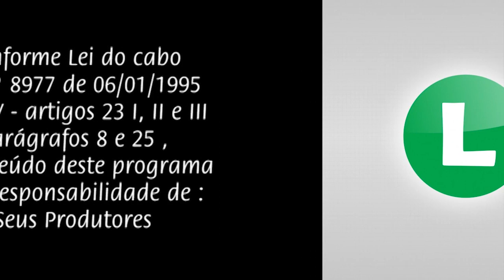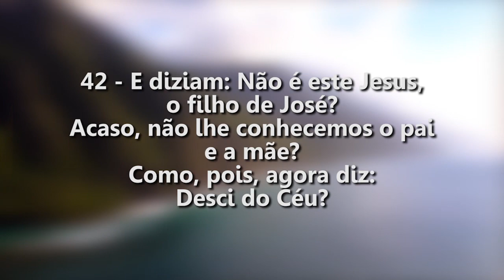Semeando para a Vida Eterna